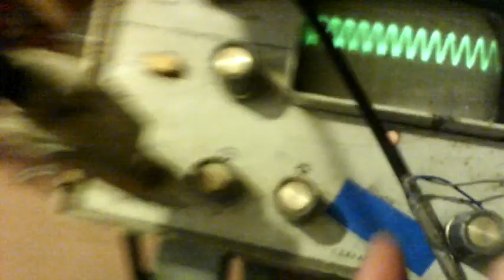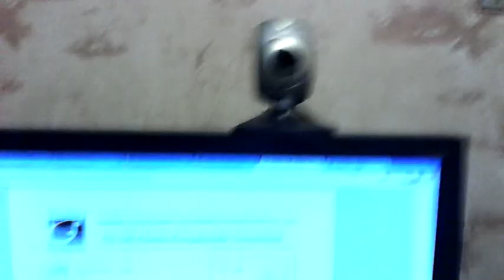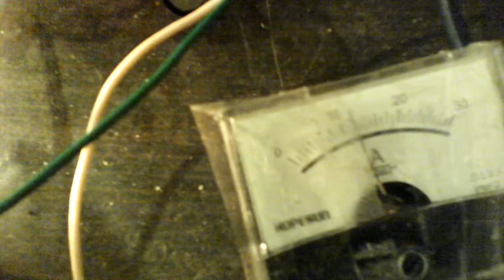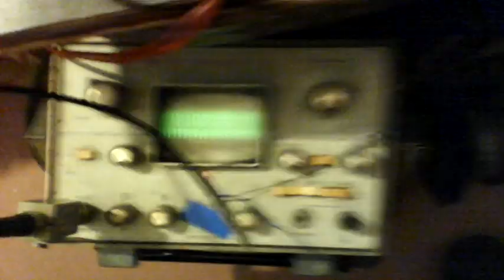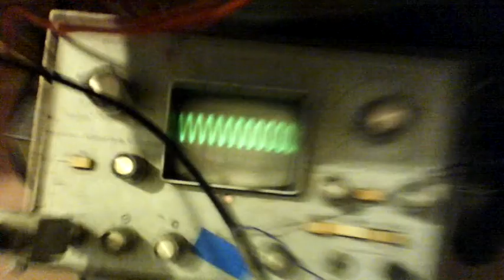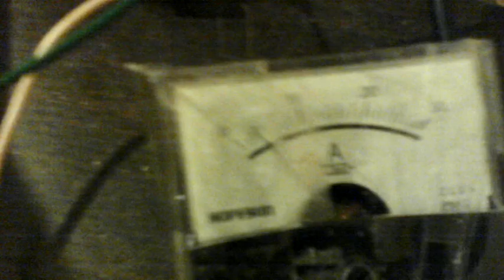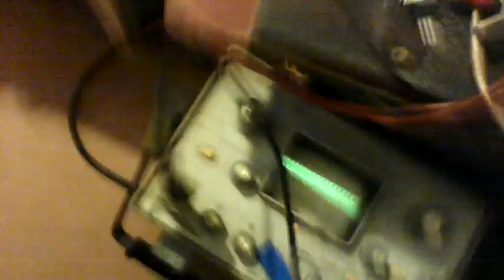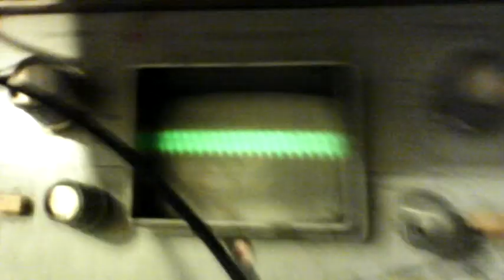Не получаеться СЕ от установки со ступенчатой катушкой, качером и антеной.